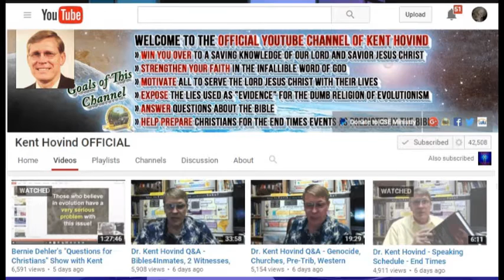Kent Hovind talks to atheist about "Jesus Feelings"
Kent Hovind says he can feel the presence of God.  But how could one know if that was real or just a delusion? Is there a way to test it?    This is a 3 min. excerpt; the full video is here:

In this episode, Bernie Dehler (former Christian, now atheist) has a discussion with Kent Hovind (Christian and Young Earth Creationist).  They discuss these 5 topics; about 10 minutes for each topic: Adam & Eve, Noah's Ark, Morality, Presence of God, and Reality/Existence.

More program info:
On Mon. 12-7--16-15, Bernie Dehler had an videotaped discussion with Kent Hovind for a TV show in Beaverton Oregon called "Questions for Christians."

1. How should we interpret the Adam and Eve story in light of modern science?
2. How should we interpret the Noah’s Ark story in light of modern science?
3. Is Morality grounded in God?
4. Can one feel the presence of God?
5. Why is there something rather than nothing?  (That the universe even exists, is it evidence for the existence of God?)